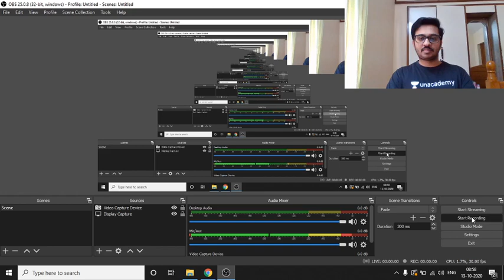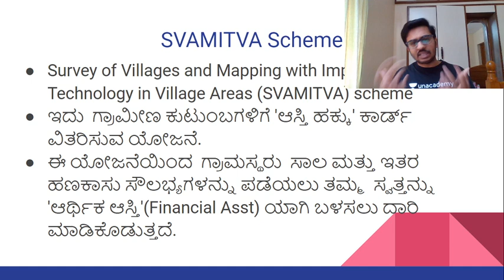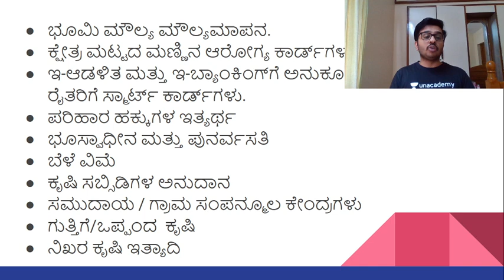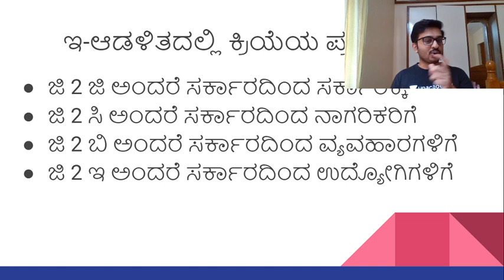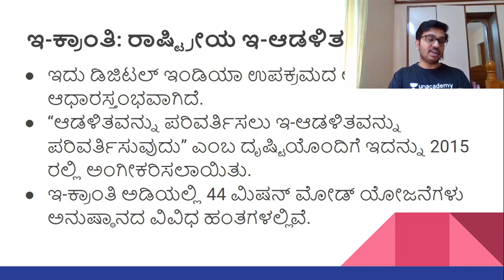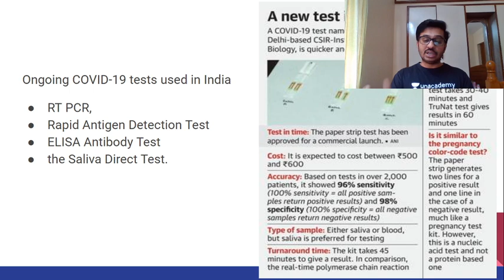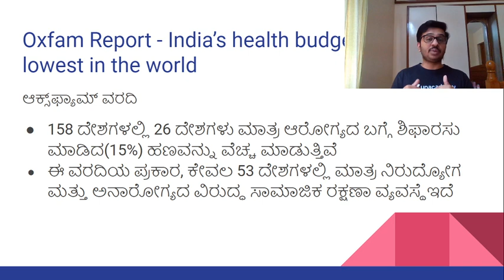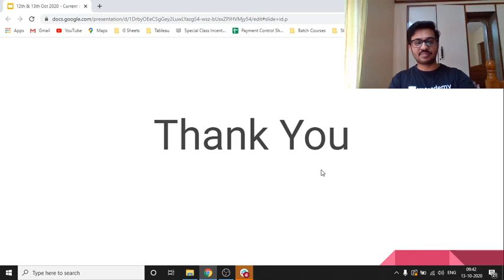Current Affairs Today | 12th and 13th Oct 2020 |ಪ್ರಚಲಿತ ಘಟನೆಗಳು| KAS/FDA/PSI | Dhruva Kumar Hiremath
Unacademy Subscription Benefits:
1. Learn from your favorite teacher
2. Dedicated DOUBT sessions
3. One Subscription, Unlimited Access
4. Real-time interaction with Teachers
5. You can ask doubts in the live class
6. Download the videos & watch offline